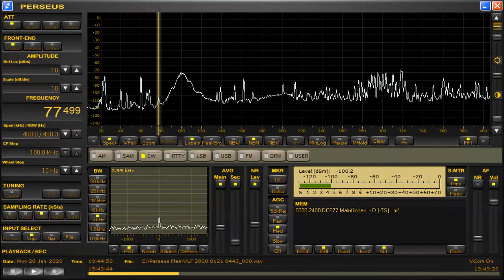77 5 kHz DCF77 Jan 20,2020 1944 UTC